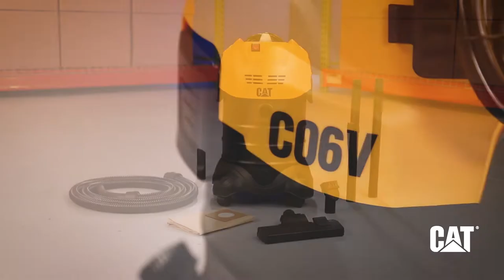Cat® C06V Stainless Steel Wet/Dry Vacuum, 6.6 Gallon Cap.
Standout Features:
✓ GFCI plug prevents shock from power surges, faulty technology, or contact with water.
✓ Sleek and durable black powder coated finish.
✓ Includes HEPA filter.

Clean with confidence with the Cat® C06V Stainless Steel Wet/Dry Vacuum. Equipped with a 12" wet/dry floor brush, round brush, crevice tool, 2 extension wands, and on-board storage, users have everything they need to begin their deep-clean right away. It's dolly design with large push handles, 2 large rear wheels, and 2 front casters offer operators easy mobility. Its 8-1/2′ long hose, a cartridge filter to collect fine dust, and disposable filter bags, provide superior cleaning efficiency. Overall measurements: 14" W x 14" D x 21" H.

15′ power cord covers long distances.
Powerful motor offers 115 CFM and 78" of water lift.